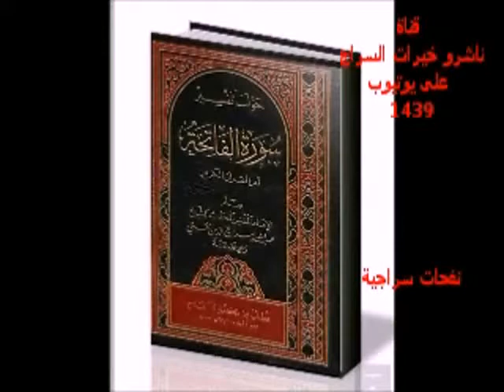نفحات سراجية ٣١٠- و يدخلهم الجنة عرّفها لهم و هم مرتاحو البال